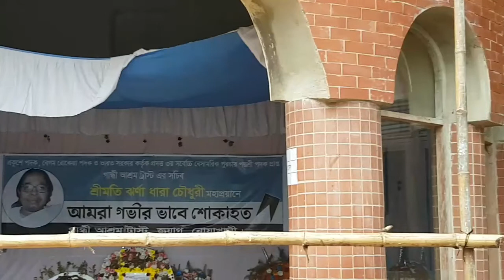Ghadi memorial museum Noakhali Bangladesh 2019